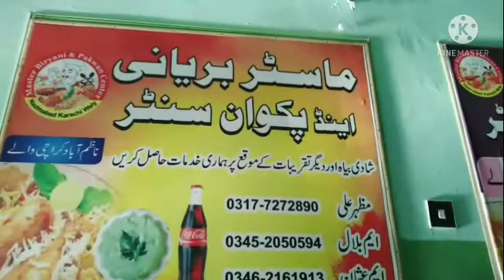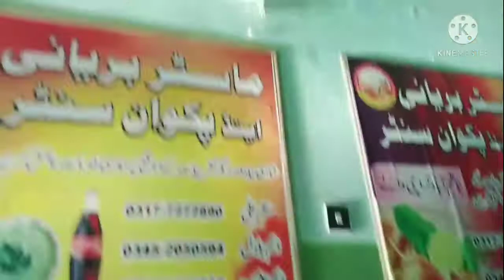Finally Apa log aa gae ||bajo butt vlog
Please sport for my chanl